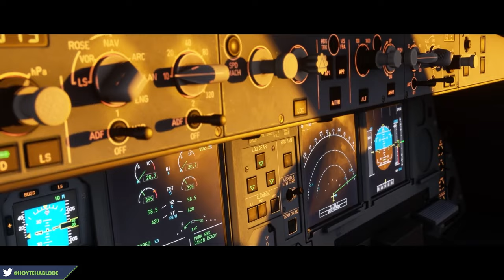RESUMEN Y OPINION DEL XBOX SHOWCASE 2024 ¿QUE PUNTUACION LE DOY?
En este video te doy mi opinion y te resumen el Showcase de Microsoft, activision y bethesda de 2024.

Uno de los mejores showcases de los ultimos tiempos.